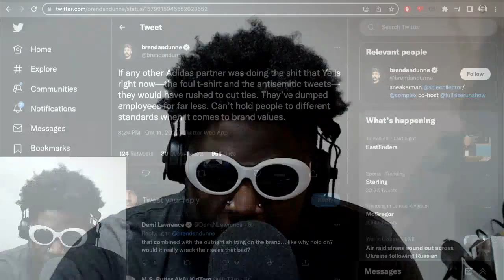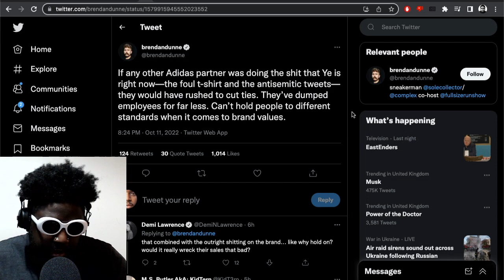THIS IS WHY ADIDAS KNOW KANYE WEST IS UNTOUCHABLE